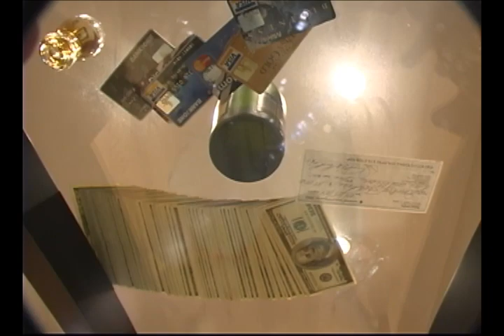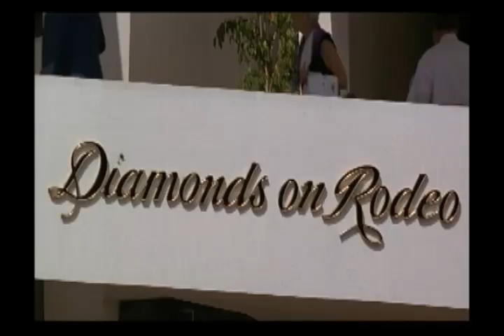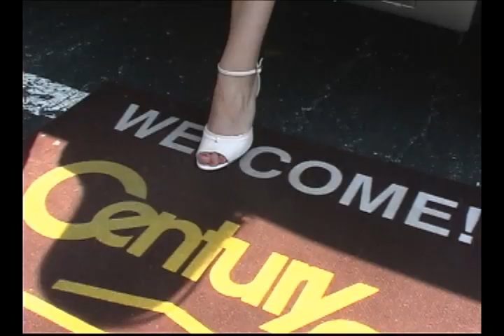Nicol & Dima Love Story for Wedding by AGStudio Co. Andrey Grin Production